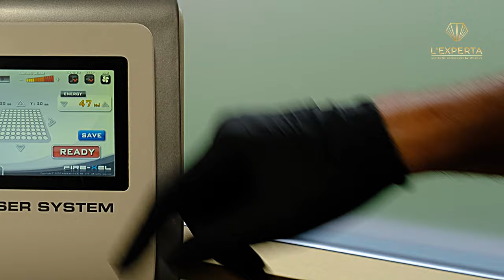Oko w oko z laserem frakcyjnym - oto jak wygląda zabieg | L'Experta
UWAGA. Czy chcecie zobaczyć jak wygląda zabieg ablacyjnym laserem frakcyjnym?

W ramach naszego cyklu "Oko w oko z laserem frakcyjnym" omówiliśmy wiele ważnych kwestii dotyczących tego zabiegu MUST HAVE i BASIC każdej osoby dbającej o młody i piękny wygląd skóry.

Dziś prezentujemy jak wygląda sama procedura. Za kilka dni pokażemy jak wygląda rekonwalescencja.

Jesteśmy ekspertami w dziedzinie laseroterapii. Umówi się na zabieg laserem frakcyjnym do kliniki L'experta.

Skontaktuj się z nami:
ul. Przy Bażantarni 11 F, 02-793 Warszawa